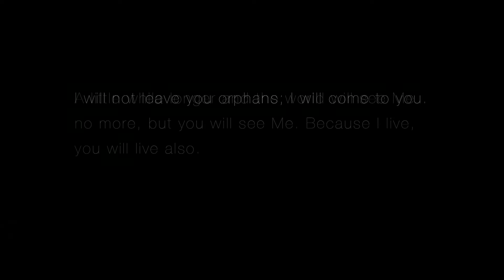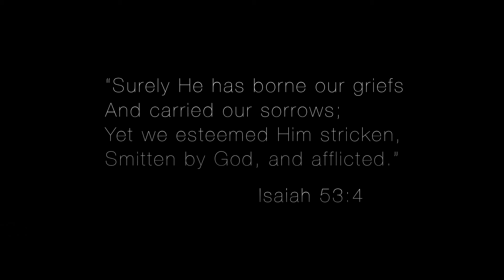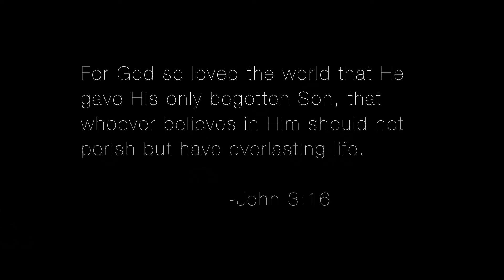Where is God When Bad Things Happen? - Part 5 by Abidan Paul Shah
Summary: The Cross is God's way of saying -- I understand your suffering; I can help you through your suffering; and I will reward you for your suffering in heaven.
How do we know if all this is really true? How do I know if all this will really happen? The guarantee that God will answer our suffering is the resurrection of Jesus Christ.
Jesus said in John 14  18 "I will not leave you orphans; I will come to you. 19 "A little while longer and the world will see Me no more, but you will see Me. Because I live, you will live also."